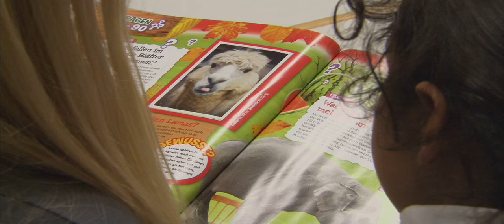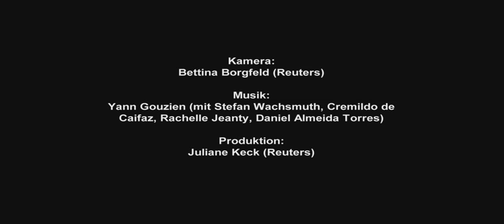Die ARCHE Infofilm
Wer einmal einen kleinen Einblick in die Arche haben will, kann sich hier unser Video anschauen, das in der Arche Berlin-Hellersdorf gedreht wurde.